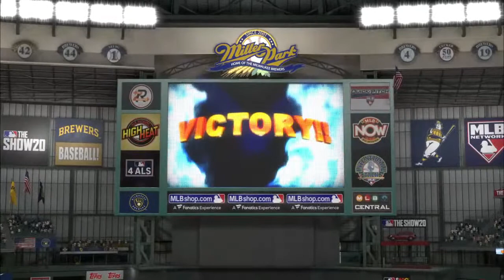JJ Bulldog gaming livestream mlb the show 20franchise mode pt 2